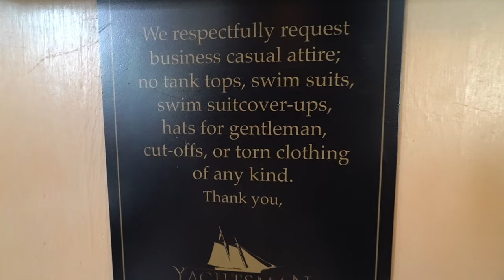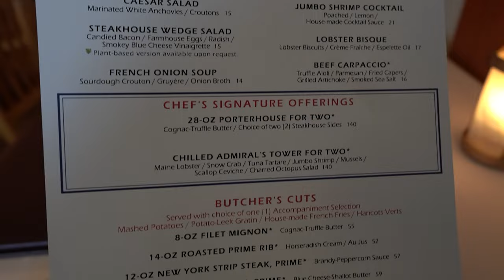Yachtsman Steakhouse DINNER 🌊 Disney World Yacht Club resort review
Disney's Yacht Club Resort is a slice of New England and Yachtsman Steakhouse represents that with their knotty-pine beams, nautical touches, and dining offerings of steak, seafood, and vegan disney world food. Yachtsman Steakhouse Disney menu has recently changed and thanks to our community we know about it because as of the day of this posting, the menu has not been updated online nor has Disney made any announcements regarding it. Typically new menus and announcements can be found on Disney Eats but not this one and it even has a new vegan disney dining option. The enhancements also changed. The special available at Yachtsman Steakhouse Disney is an American Wagyu for $248. Yachtsman Steakhouse Disney Yacht Club does accept walt disney world annual passholder discounts and DVC.
00:00 Welcome to Disney's Yacht Club Resort for Yachtsman's Steakhouse
01:01 Crescent Lake Sunset (Vegan) $16
  Corazon Tequila, Rose Regale, orange juice and grapefruit juice
02:44 Funky Buddha Floridian Hefeweizen (Vegan) $9.75
03:48 Roasted garlic (Vegan)
03:53 Sourdough sunflower seed bread (Vegan)
05:04 Pull-Apart Onion Rolls (Vegetarian)
  served with butter topped with Hawaiian Alaea sea salt
05:51 Steakhouse Wedge Salad (Vegan) $15
  Iceberg lettuce wedge with radish, cherry tomato mix, artichoke, carrots, chives, plant-based herbed ranch, and fresh pepper
08:15 Beef Carpaccio $16
  with truffle aïoli, parmesan, fried capers, grilled artichoke and smoked sea salt
10:27 Vegan "Scallop" (Vegan) $36
  Trumpet mushrooms with power grain pilaf, braised kabocha squash, golden raisins, chickpeas, sunflower seeds, and a yuzu-spinach emulsion
16:04 Seafood Cioppino (Pescetarian) $50
  Shrimp, Scallops, Clams, Mussels, Lucid Absinthe and Fregola Sarda
19:22 Hot Honey-Bourbon Brussels Sprouts (Vegetarian) $12
  topped with chili-candied walnuts
21:24 Overall thoughts on Yachtsman's Steakhouse dinner

For more information about theYachtsman Steakhouse Disney Yacht Club including hours or to book a reservation, go to the Walt Disney World website

Spend more time with us doing food reviews of vegan and not vegan Disney Yacht Club dining including more Yachtsman Steakhouse disney world dining reviews

Home Cooking

Mail:
Princess and the Bear
4630 S Kirkman Road Unit 221